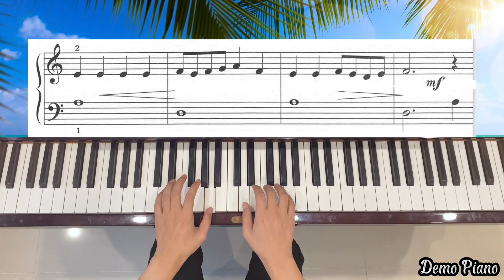Homework | Lesson 2A | Alfred’s Premier Piano Course